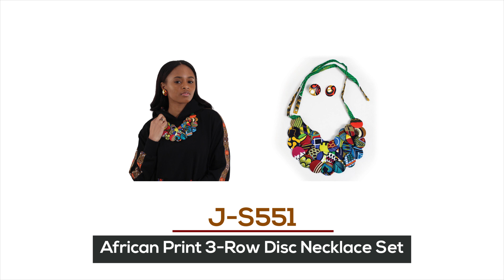Top 10 Best Selling Jewelry